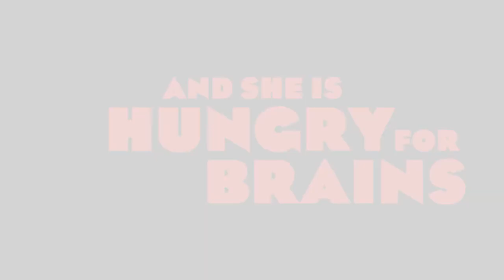Alma (the brain eating zombie girl) - Horror trailer shot with Canon 5d mk II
Rejected from hell, Alma is back from the dead to munch on your wicked small brain. And she is hungry.

This is my first video shot with the Canon 5D mk II. The titles were unintentionally influenced by director Gaspar Noé's distinct style.